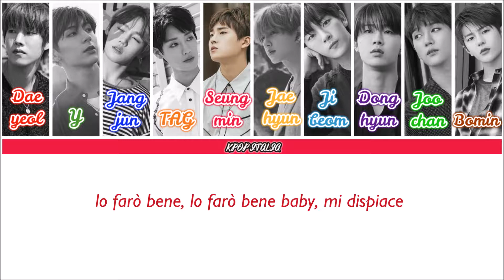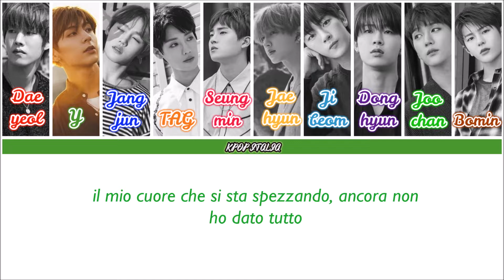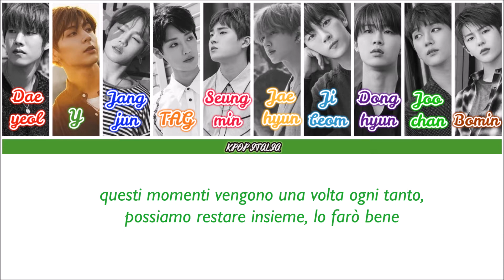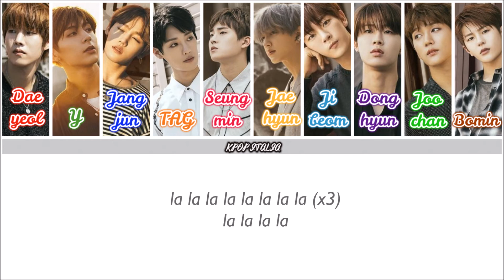Golden Child - Listen [Color Coded/Sub Ita]